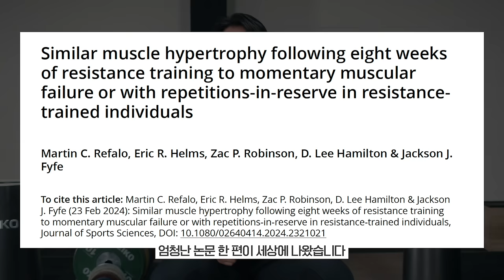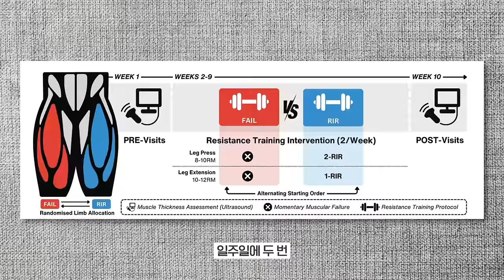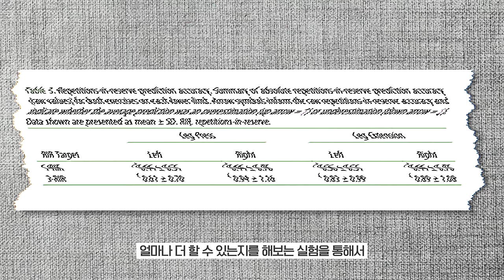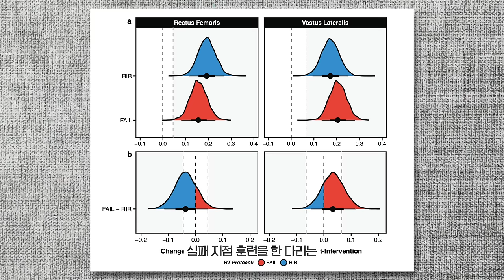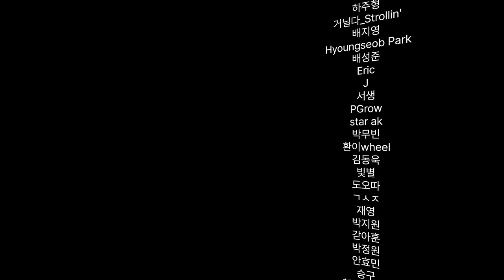근육을 만들기 위한 운동 강도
오늘은 운동의 강도에 대해서 이야기 해봤습니다.

[타임라인]
00:00 인트로
01:10 나를 살린 스쿼트
01:36 논문 소개
03:06 결과
03:37 차이
05:18 셀프 강도 확인법
08:07 마무리하며